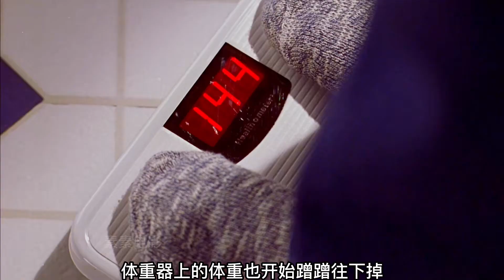女孩喝蔬菜汁后，沒想到身材變瘦了整整80斤，可是還會常常挨餓，怎么吃都感覺不飽！